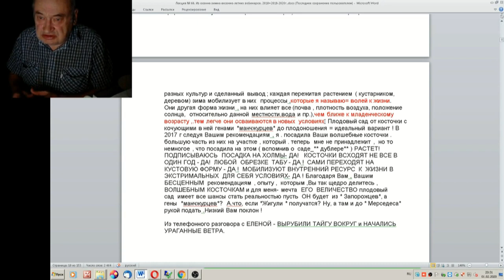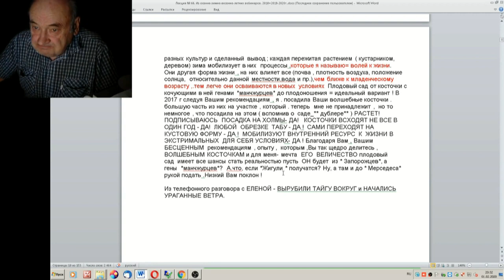66 ч 04 Мобилизация внутренних ресурсов в экстремаьных условиях